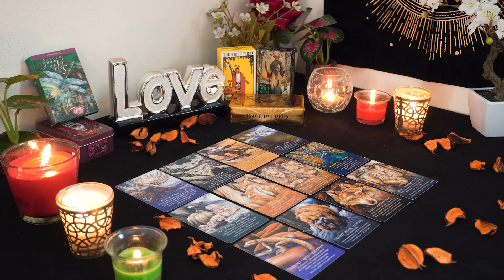TAURUS💘 What the Hell Happened Between You Two?! This is Deep! Taurus Tarot Love Reading